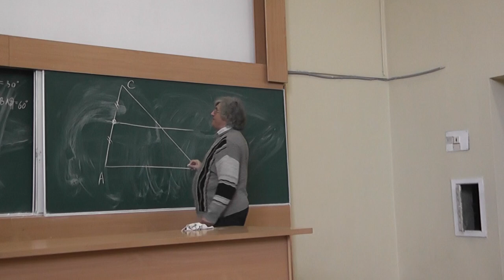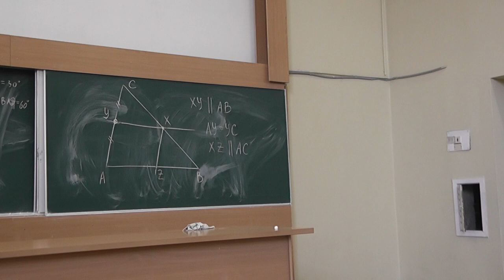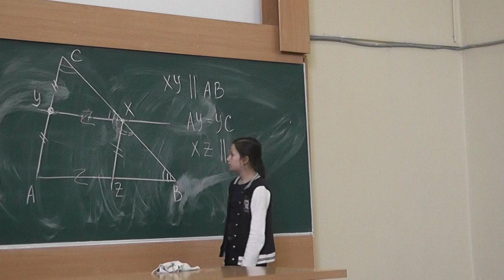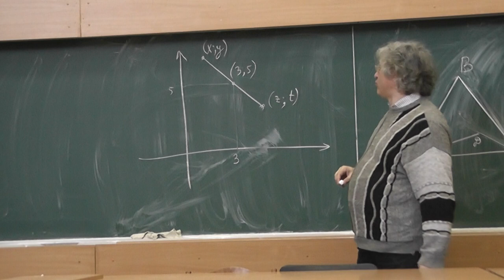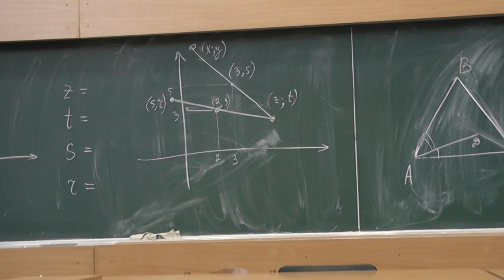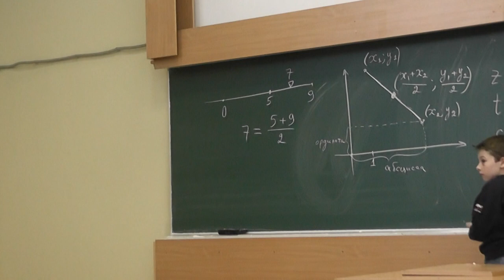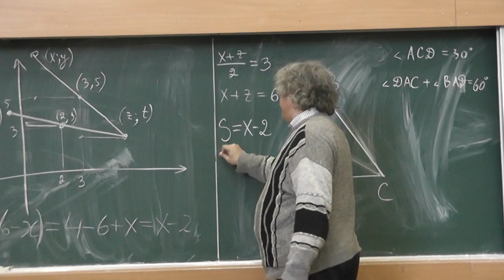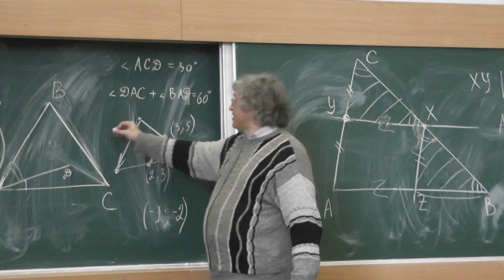158 Средняя линия треугольника. Середина отрезка. Композиция двух центральных симметрий. (278-280)